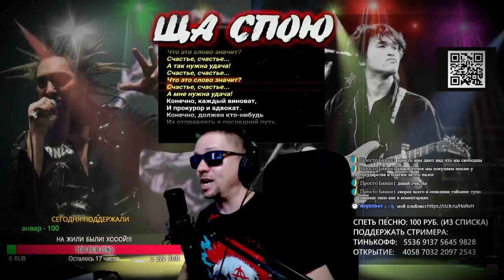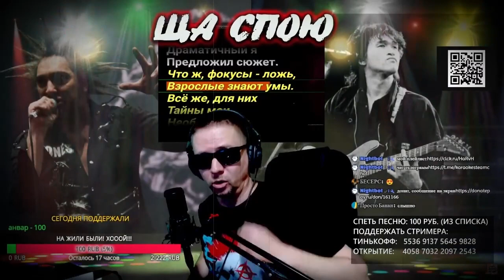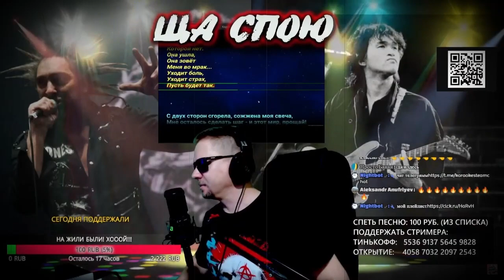ВСЕМ ПРИВЕТ😎🖐! 🎼Пою караоке песни в прямом эфире!!!🎤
ВСЕМ ПРИВЕТ😎🖐!
  🎼Пою караоке песни в прямом эфире!!!🎤

    карта тинькофф  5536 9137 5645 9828
    карта открытие   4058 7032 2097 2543